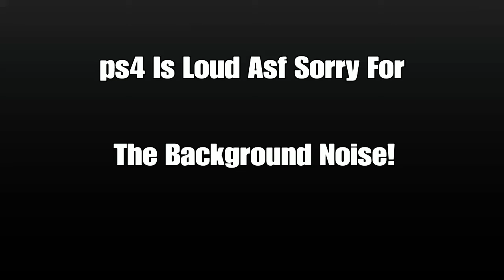PLEASE WATCH Making A New Channel Link In Description!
Really Hope You Guys Go And check It Out!